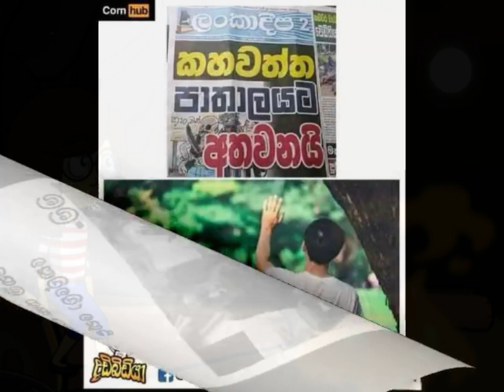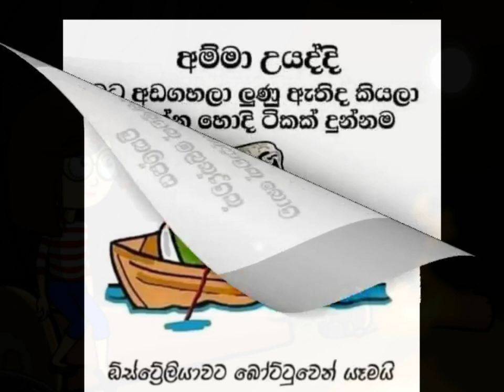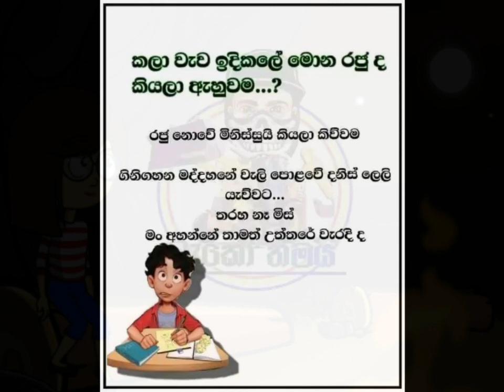Gossip lanka news | Bukiye rasa katha today | Meme athal sinhala | review 161 @SL Dappiya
Gossip lanka news | Bukiye rasa katha | Meme athal sinhala | review 160 @SL Dappiya